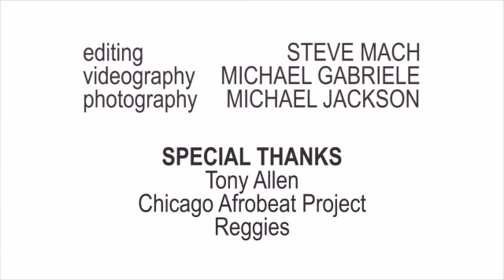Tony Allen Master Class in Chicago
Recently, Chicago musicians and Afrobeat enthusiasts were treated to a rare event-master drummer Tony Allen, Fela Kuti's original drummer, shared thoughts and rhythms at a master class held at Reggie's Bar. The workshop preceded a concert at Reggie's on August 1.

The master class was sponsored in part by the Yoruba Arts Foundation. This organization presents programs that "unpack the cultural codes" and present art in its full context, says the President of its Board, Oyekunle Oyegbemi, who also guided the conversation with Allen.

Oyegbemi and Allen covered a number of subjects, painting a musical landscape of beats and melodies that emerged as cultures moved and migrated and collided, sometimes by force. One of the many intriguing concepts that were shared included the role of the descendants of slavery which emigrated from Brazil and Cuba and settled in Lagos, Nigeria, and whose music now touched by the New World, contributed to the development of Afrobeat.

Of course, the highlight of the afternoon was a mini-performance with Tony Allen and the Chicago Afrobeat Project. Allen's drumming was an exercise in effortless perfection-and a lesson in the use of silence and pauses to create a rich and textured tapestry upon which the Chicago Afrobeat Project musicians laid in their riffs.